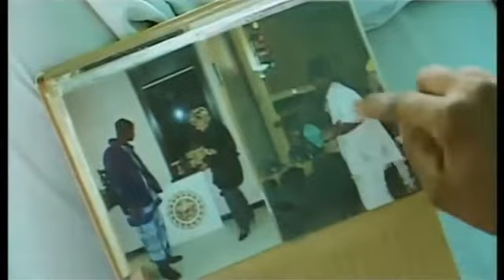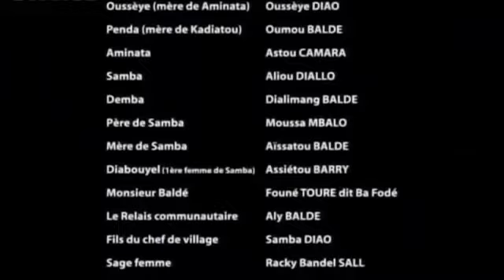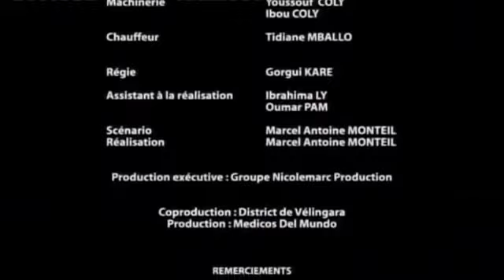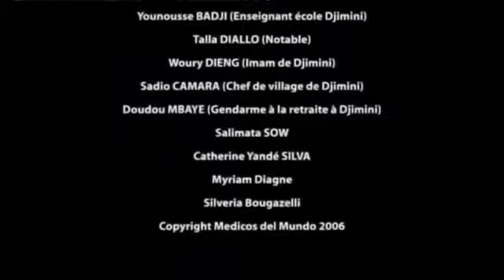théâtre Fuladu timmani